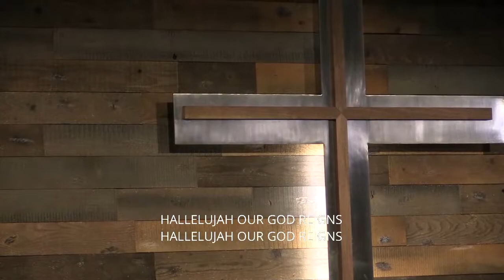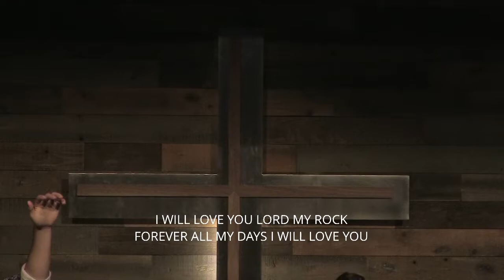October 28, 2018 Worship Service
Gateway Family Church - Leduc, AB
Worship Leaders: Tyler Dorsch & Janelle Martens
Songlist:
Freedom